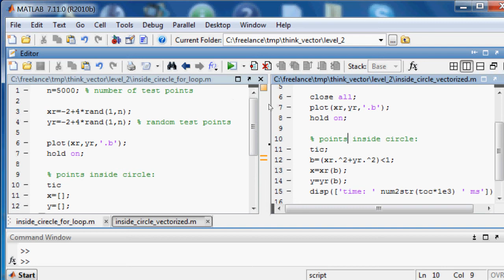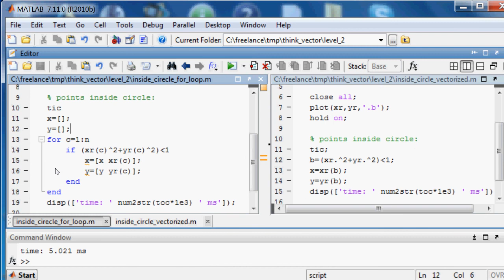How to think vector in Matlab, part 2, logical indexing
There are two codes: without logical indexing and with logical indexing (no for loop). Both codes make same thing: check what points inside unit circle. Processing time compared.